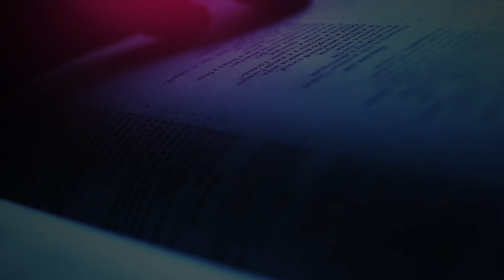The Daily Herald | From the Heart | A Challenge to God's Church, November 11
A Challenge to God's Church, November 11